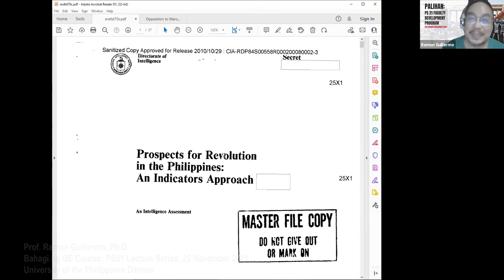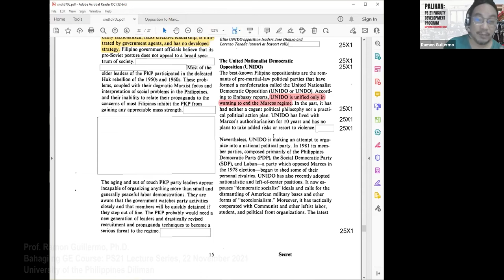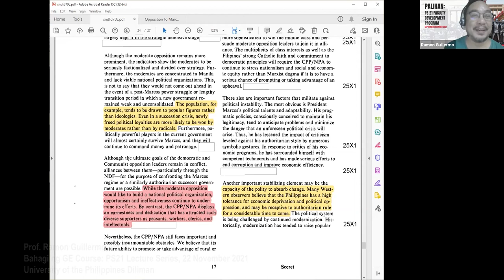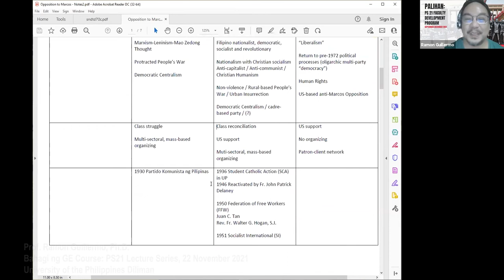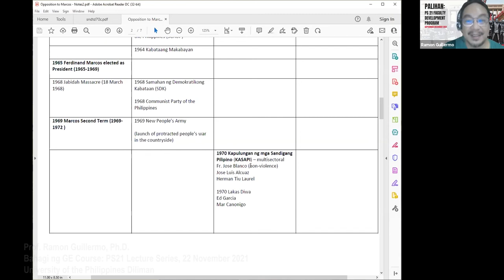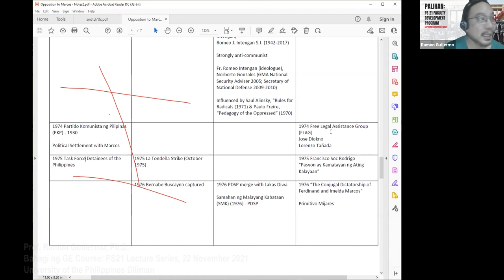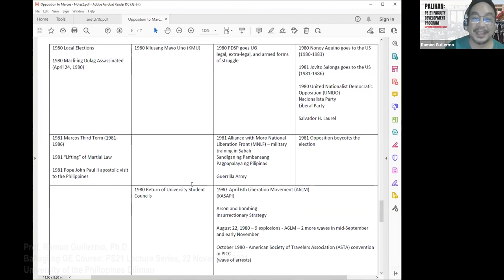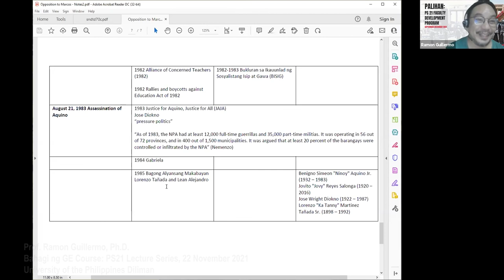PS 21 Lecture Series | Kilusang Bayan at mga Anti-Diktadurang Kilusan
Prof. Ramon Guillermo | Kilusang Bayan at mga Anti-Diktadurang Kilusan
Bahagi ng GE Course: PS 21 Lecture Series (November 22, 2021)